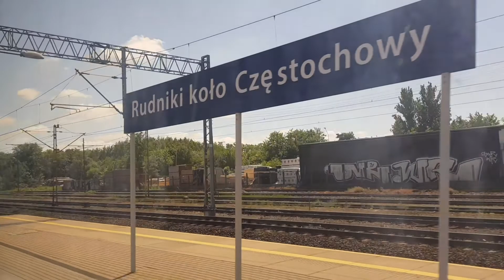Przejazd EN57AL-1770 na odcinku Kłomnice - Częstochowa Aniołów 11.06.2022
EN57AL-1770 jako pociąg REGIO 14211 relacji Radomsko - Częstochowa, przejazd na odcinku Kłomnice - Częstochowa Aniołów. Miłego oglądania :D